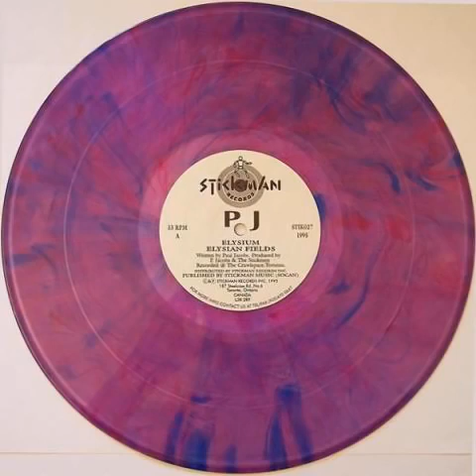PJ - Elysian Fields (1995)